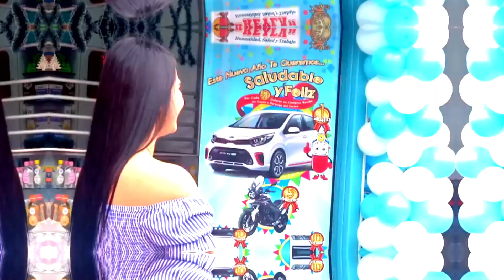NUEVA OLA DE PANDEMIA EN ECUADOR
Directo al Grano - 29 de marzo del 2021 - Bloque 1.